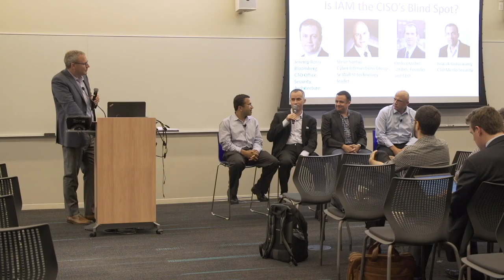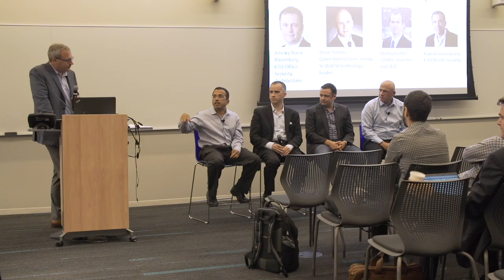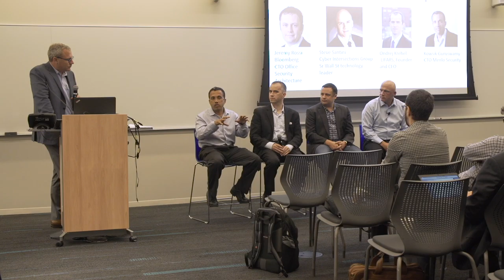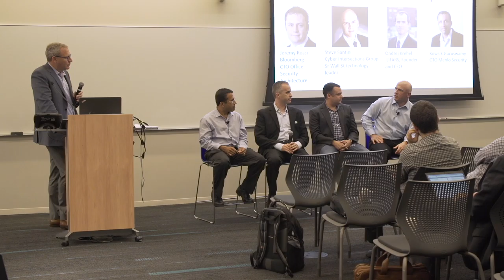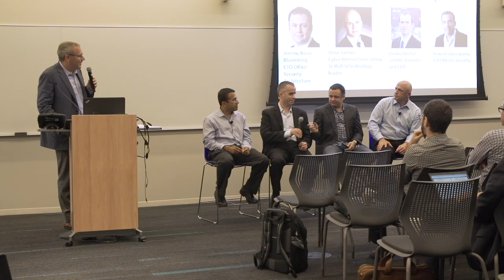Is IAM the CISO’s Blind Spot?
“At Lifars we believe that cyber security is a matter of trust…that is why most of our services are rendered onsite on your premises to establish a personal relationship.”
Ondrej Krehel - CEO/Founder